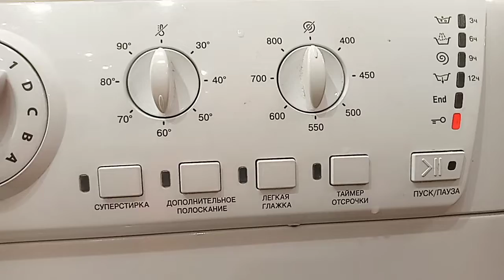Здравствуйте, машинка hotpoint ariston ARSL 85 (CSI) L. Посл...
Здравствуйте, машинка hotpoint ariston ARSL 85 (CSI) L. После запуска начинает набирать воду, затем начинают мигать индикаторы и идёт слив воды. Не идёт стирка, если ставить на полоскание, то программа запускается. В чем может быть проблема?